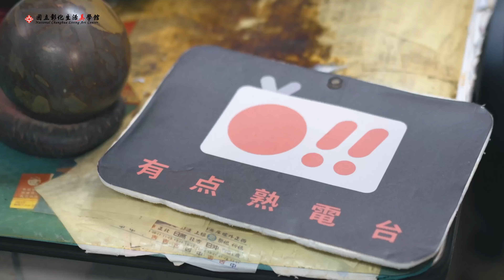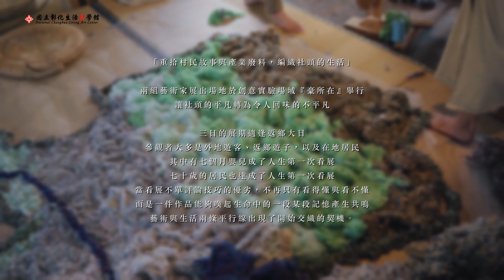鬆勢俱樂部 未來行動計畫/【112生活美學未來行動補助：日日掘力有限公司篇】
112年生活美學未來行動補助計畫--
計畫名稱：鬆勢俱樂部 未來行動計畫
行動單位：日日掘力有限公司